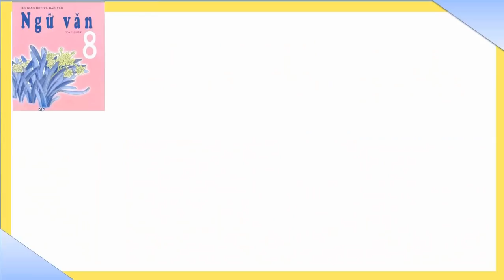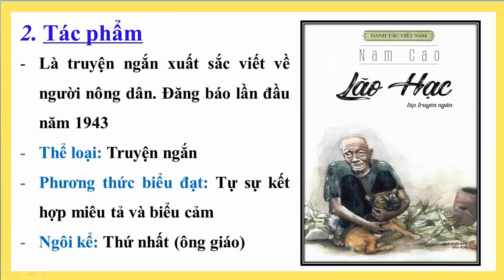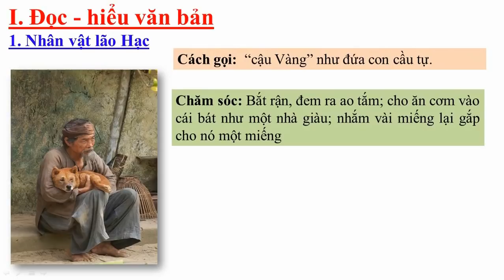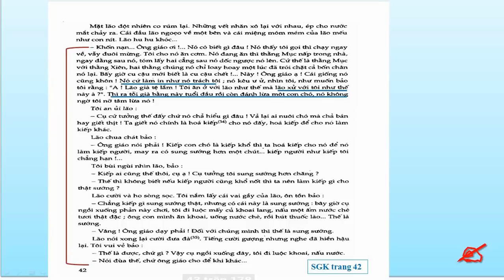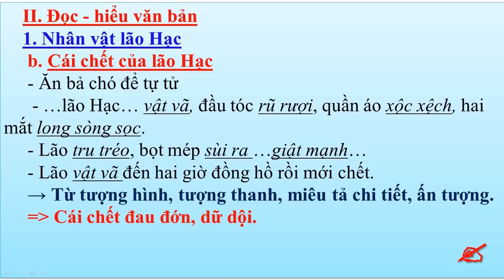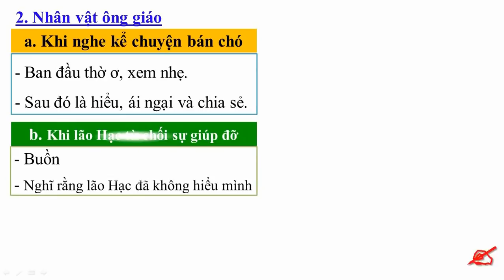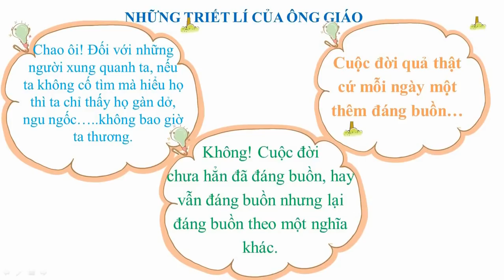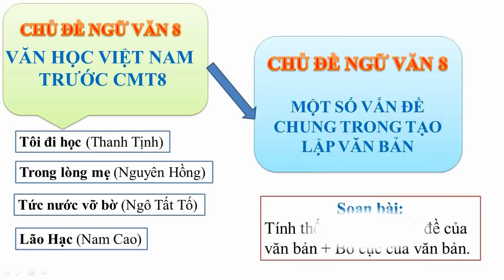TUẦN 2 TIẾT 2 VĂN 8 LÃO HẠC